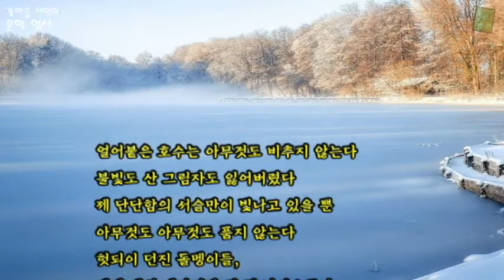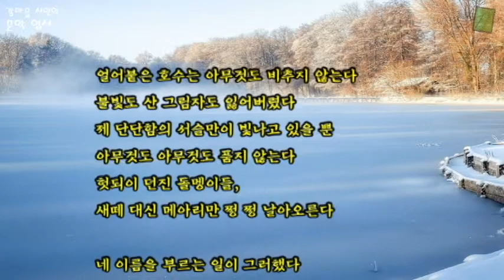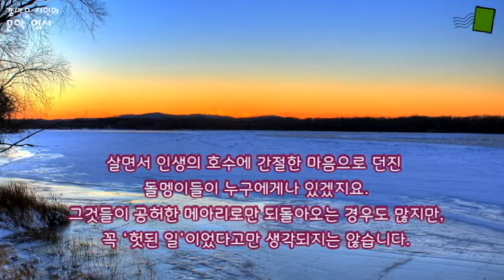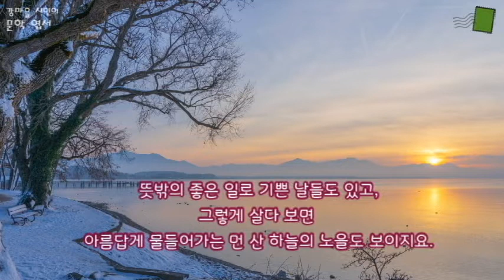[힐링 문학 ] 나희덕 시인의 시 ‘천장호에서’ 감상과 영상 에세이 / 네 이름을 부르는 일 / 헛되이 던진 돌멩이들 / 겨울 사랑 / 겨울 호수 [명상 시와 에세이]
아무것도 비추지 않고 아무것도 품지 않는
얼어붙은 호수.
그런 겨울 호수 같은 누군가의 이름을
간절히 불러보신 적이 있으신지요.

* 시와 문학 작품, 좋은 책 소개와 해설, 그리고 인문적 이야기를 담은 편안한 에세이

[BGM]
HYP - In Your Sea / BGM provided by HYP MUSIC